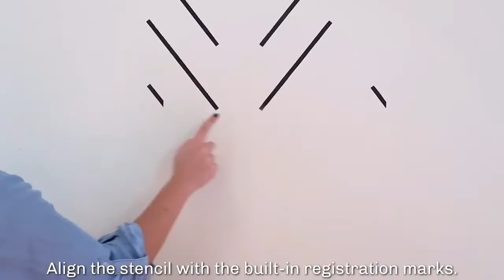How To Stencil A Herringbone Wall Pattern For Modern Room!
Wall stencils and Tile Stencils are an AFFORDABLE alternative to wallpaper. Wallpaper is expensive and a hassle to apply and remove. Wall stencils and Tile Stencils are great because when the time comes to change your home decor, accent wall patterns and tile floors patterns, all you have to do is sand the wall down and paint over it. Then, you can paint and stencil your next wall stencil pattern! Wall stencils and tile stencils are great because they come in all of your favorite wallpaper and tile designs. You might love a certain wallpaper and tile patterns but it might only come in a few select colors. The BEST part about wall stencils and tile stencils is that you can customize your favorite stencil patterns in any color that matches your home!